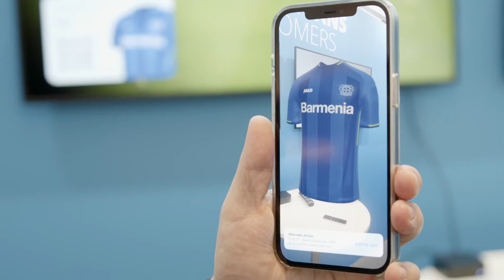Accedo Video Commerce, powered by AWS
For Federations, clubs and right holders to experiment with a shopping experience which will drive their audience to interact with their digital assets like merchandising & sponsors.